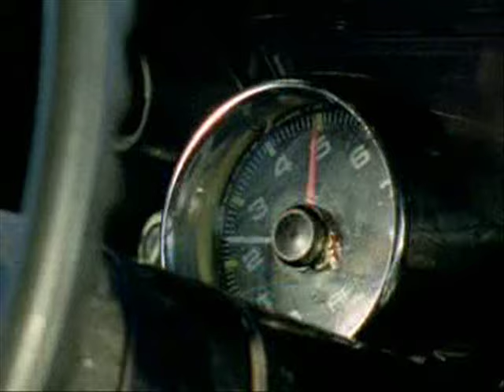PLUMTREE - Scott Pilgrim music video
Here is Plumtree's Scott Pilgrim video. This is the song that inspired the NAME of the comic book Scott Pilgrim...which is was made into a movie starring Michael Cera. The song is off their 2nd CD Predicts The Future. Directed by Walter Forsyth. Filmed in Maitland, Nova Scotia

The lyrics to the song:

I've liked you for a thousand years, a thousand years x4
I've liked you for a thousand years, a thousand years
(Amanda's background vocals - can't wait til I see, can't wait til I see you) x4

You can't stand to see me that way, no matter what I do, no matter what i say
You can't stand to see me that way, yeaheee yeah!

repeat stuff. end.

also...i was an extra watching the race in this video...oh boy!! featuring Maco as the squeegee punk. ha.

you can try to post negative comments but i wont approve them so you are wasting your time. sad, i know.